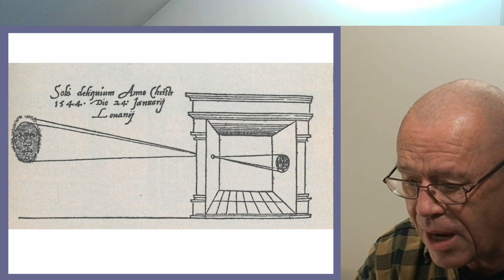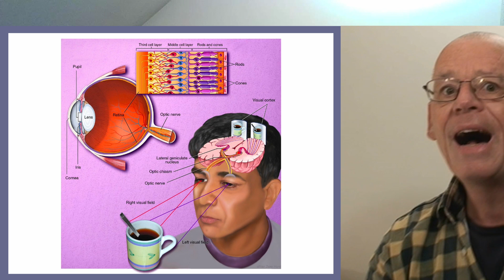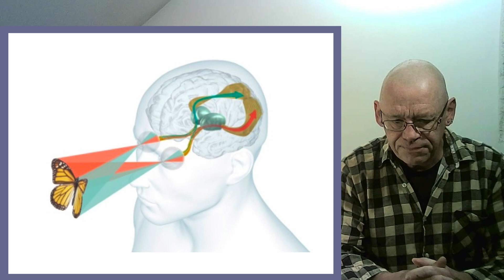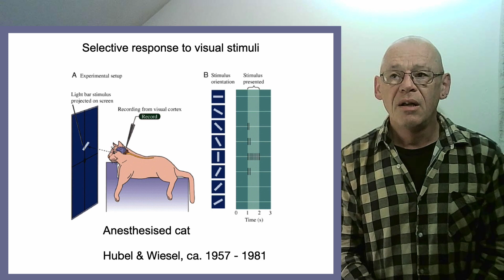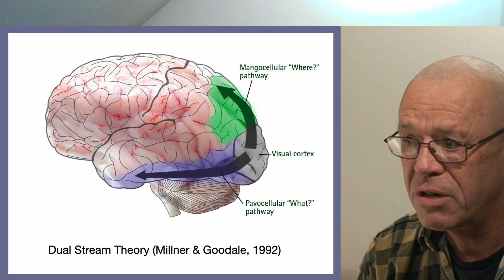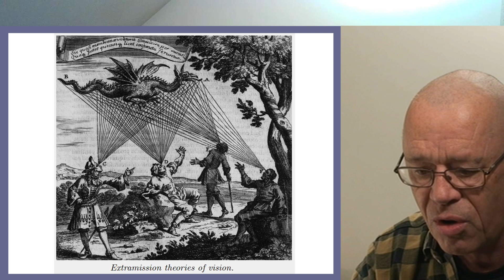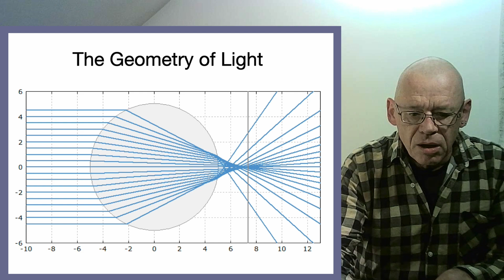Intromissive and Extramissive Theories of Vision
This sequence of 7 videos considers many perplexities that we face when we construct imagistic theories of "seeing." The videos introduce a variety of points of issue from the standpoint of Embodied Cognitive Science. They presuppose some knowledge of contemporary cognitive science.

There you will find references and further information.